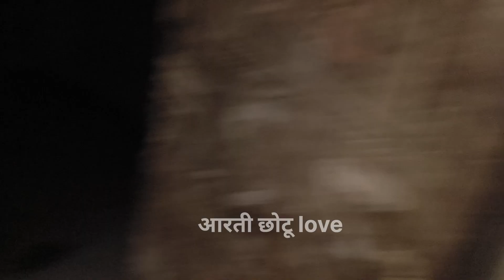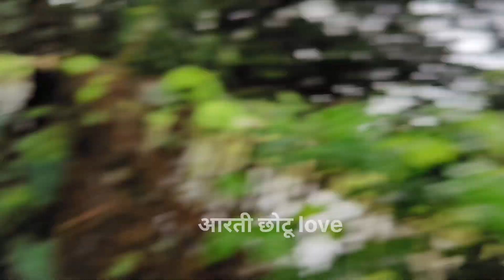इतना बारिश हुआ की आरती का घर डूबने वाला है अब क्या हो गा...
love marriage
manu aarti vlog
manu barud
manu short
manu aarti couple
couples love story
couples video
chhotu aarti vlog
chhoti
chhotu Love story